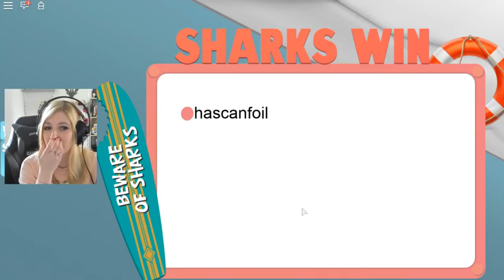IL Y A DES REQUINS -ROBLOX